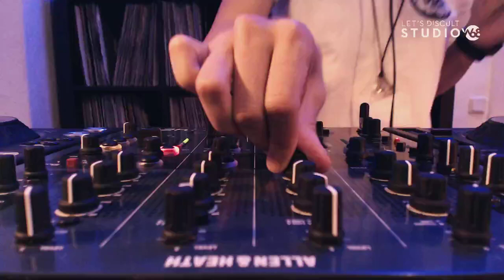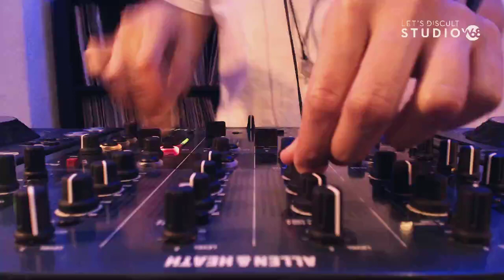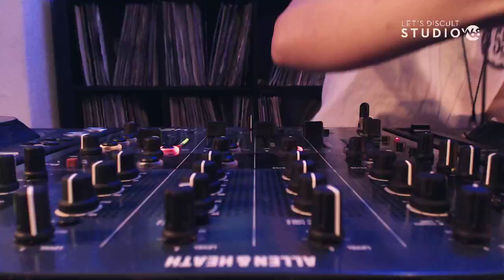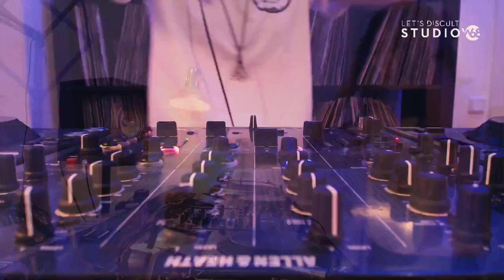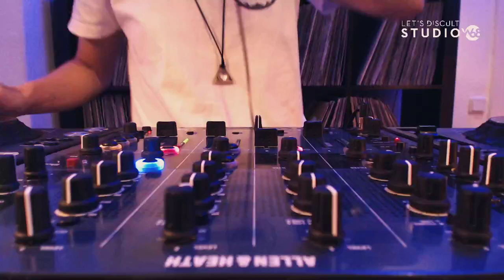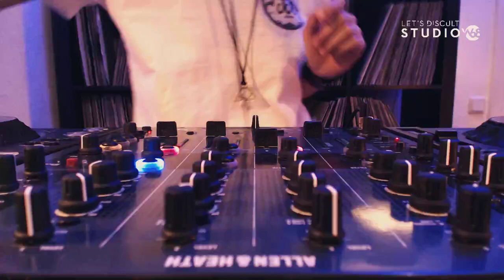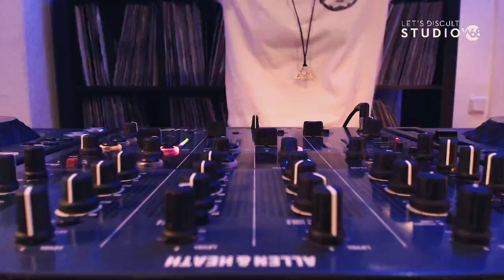Shubostar I Lets Discult Studio W68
▶ Let's Discult Livestream Show - 06.11.19

▶ Guest : Shubostar